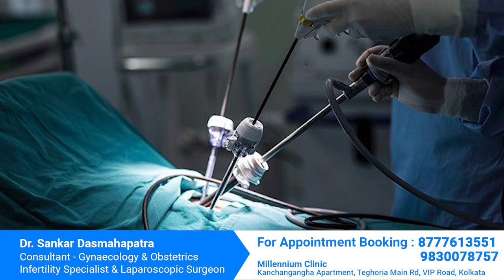পেট না কেটে জরায়ুর টিউমার অপারেশন কি সম্ভব ? Dr S D Mahapatra | Best Myomectomy Surgeon in kolkata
Dr S D Mahapatra
Kanchanjunga Apartment, Teghoria Main Rd, VIP Road Junction, Kaikhali, Kolkata, West Bengal
রোগী দেখার সময়ঃ প্রতিদিন বিকাল ৫ টা থেকে ৭ টা
Timing: Daily 5 PM to 7 PM

Dr Sankar Dasmahapatra is a consultant Gynaecologist, Obstetrician, infertility specialist & Laparoscopic surgeon in Newtown, Salt Lake, Kankurgachi, Rajarhat, Dumdum, Baguiati, Kestopur, Beliaghata, Laketown, Teghoria & nearby areas of Kolkata’s.

He is a visiting consultant in ILS SALT LAKE, ILS DUMDUM, Bhagirathi Neotia Hospital Newtown, Charnock Hospital Teghoria, Divine Nursing Home, Manipal Hospital Salt Lake & AMRI Hospital Salt Lake, Revive Nursing Home Baguiati etc

He passed MBBS from NRS MEDICAL COLLEGE KOLKATA and passed MS from Patna Medical College & hospital with a Gold medal. He did a Fellowship in minimal invasive surgery from AUSTRALIA (Sydney). He did a fellowship in Infertility from IRM KOLKATA. He is an author of books on laparoscopic surgery.